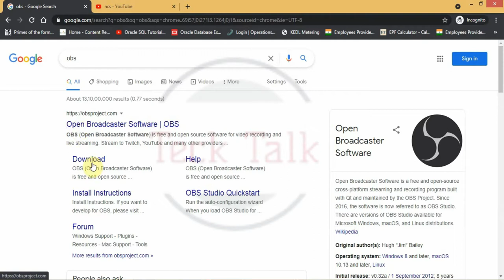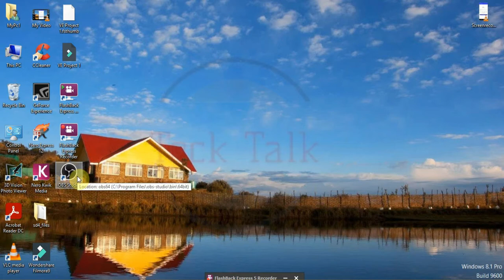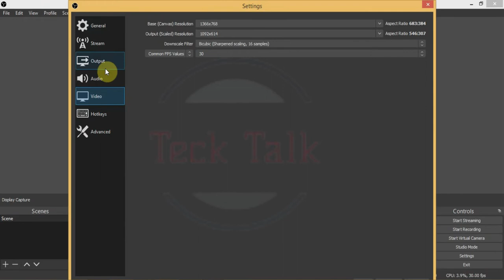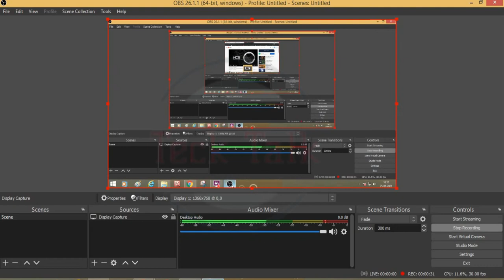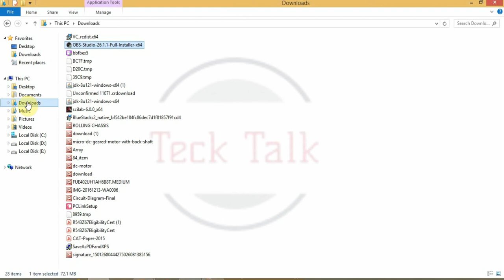How to do Screen Recording Using OBS STUDIO | Internal Audio Recording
In this video we will be talking about how you can record your screen including internal sound using OBS.

So what is OBS ?

OBS is a broadcasting software using which you can do live streaming of your game play and tutorial in any platforms including Facebook, Twitch , YouTube etc.
 This software is totally free to use and also allows you to do high quality screen recording with internal sound .
In this video we have explained each and every step so that you will not face any problem while screen recording .